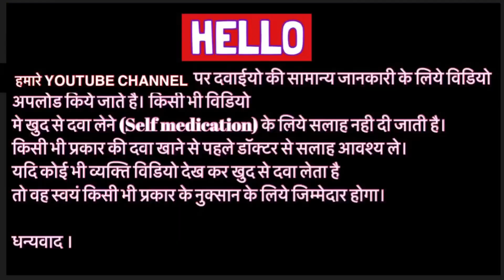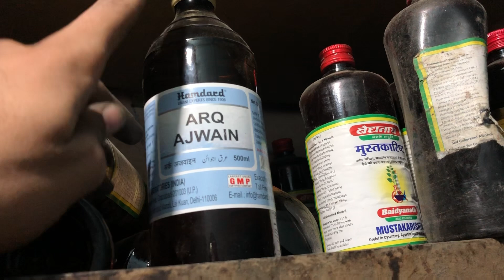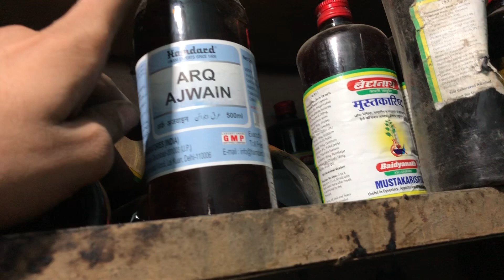Arq ajwain Syrup uses | price | composition | dose | side effects | review | in hindi